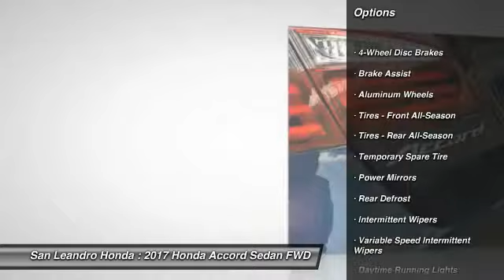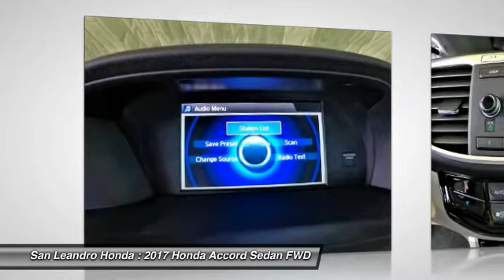2017 Honda Accord Fremont Ca 40446